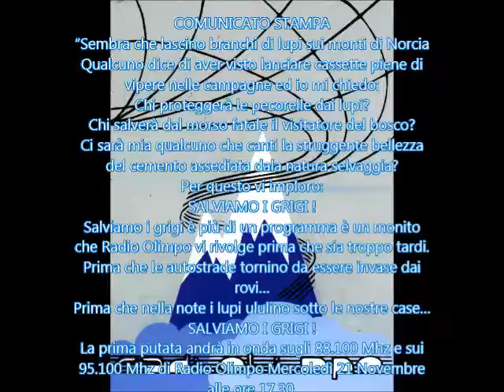salviamo i grigi II parte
una trasmissione di Radio Olimpo del 1984: "Salviamo i grigi" per la difesa del cemento assediato dalla natura selvaggia :)